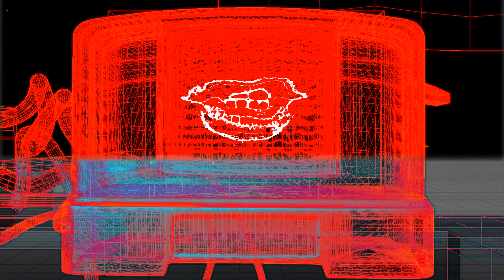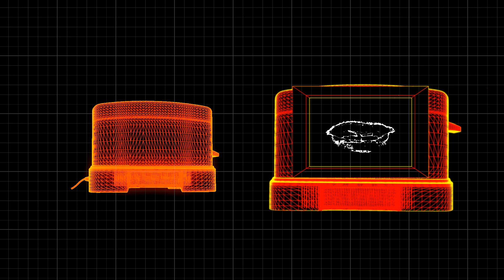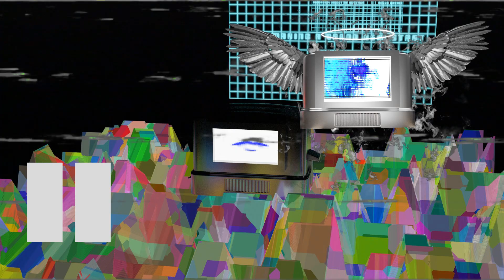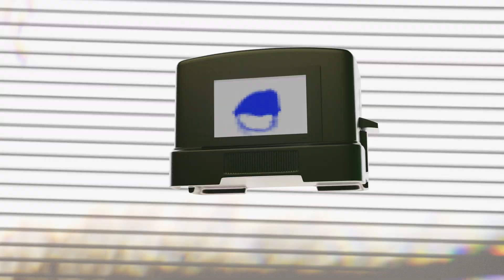John Callaghan and Professor Elemental - Ghost In The Machine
From the album John Callaghan's Cortical Charabanc Vol 2!